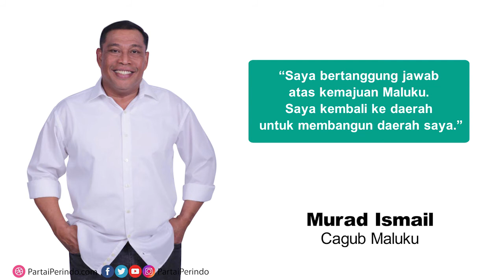Murad-Barnabas Bertekad Buat Maluku Maju, Adil dan Berbudaya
Semua anak bangsa bertanggung jawab untuk membangun daerahnya masing-masing. Seperti pasangan Cagub Cawagub Maluku, Murad Ismail dan Barnabas Orno yang punya tekad bulat sebagai anak daerah untuk membuat Maluku maju, berkeadilan, dan berbudaya.